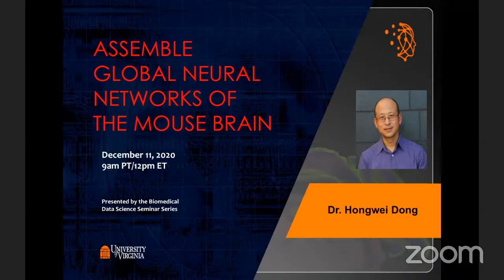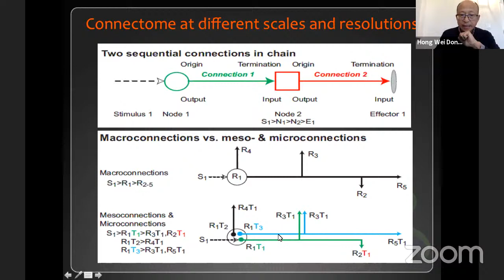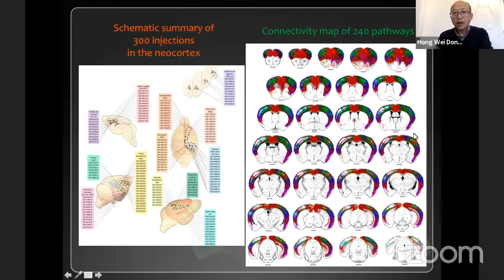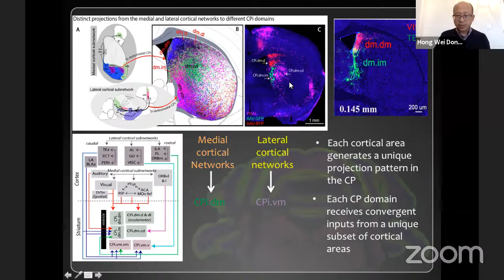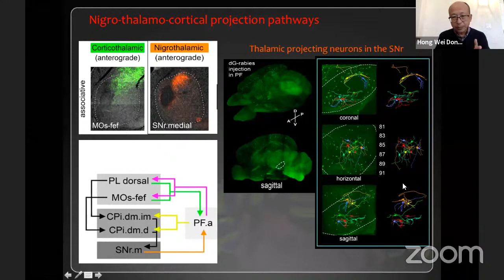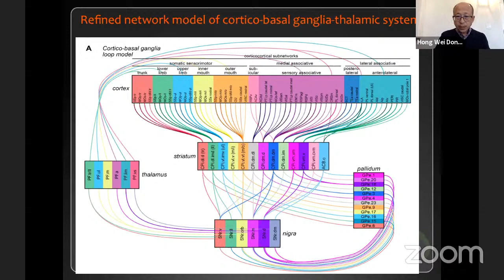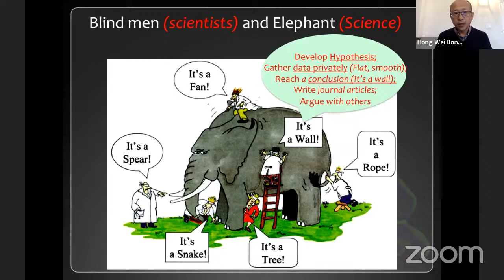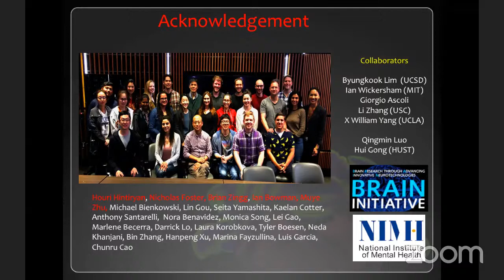Assembling Global Neural Networks of the Mouse Brain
The biological significance of assembling this global wiring diagram of the brain is tantamount to that of the Human Genome Project. However, just as knowing the sequence of three billion base pairs in the human genome reveals little about how our bodies are regulated by genes, constructing the connectome will not directly reveal its functional purpose. The ensuing challenge is to analyze the vast connectivity information in a way that is most conducive to generating new behavioral hypotheses for direct testing. Since behavior is a network phenomenon, it is important to analyze the data at the network level to propagate hypothesis-driven, functional analyses of neural systems, culminating in insights into the etiologies of and treatments for neurological disorders like Parkinson’s disease and autism. In his talk, Dr. Dong will present the progress of the NIH BRAIN Initiative funded Mouse Connectome Project in assembling global neural networks of the whole mouse brain.

Speaker bio: Dr. Hong-Wei Dong is a neuroanatomist and Professor in the Department of Neurobiology, David Geffen School of Medicine at UCLA. Previously, he was a founding neuroscientist of the Allen Institute for Brain Sciences, where he constructed the original Allen Reference Atlas (Dong, Wiley, 2008). Dr. Dong was the founder and director of the Mouse Connectome Project